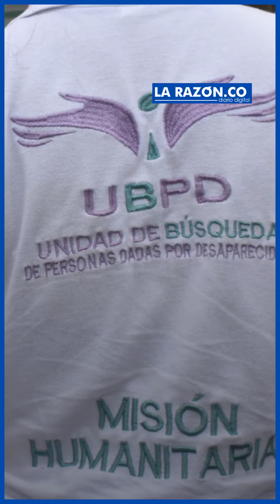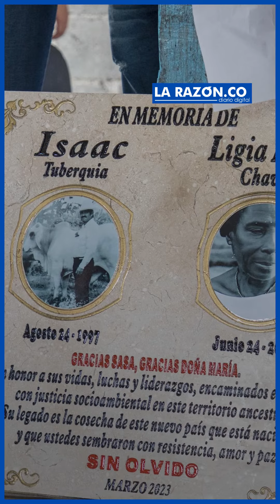Entregan los restos de un líder campesino asesinado hace 26 años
Isaac Tuberquia perdió la vida junto con su amigo Julio Mendoza, debido al conflicto armado.

¡Siempre Informando! 📢/